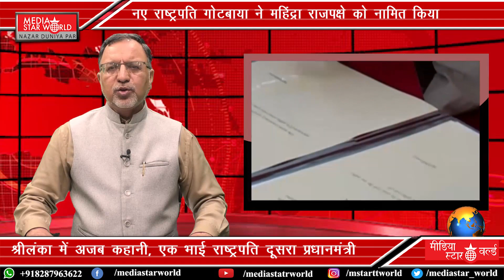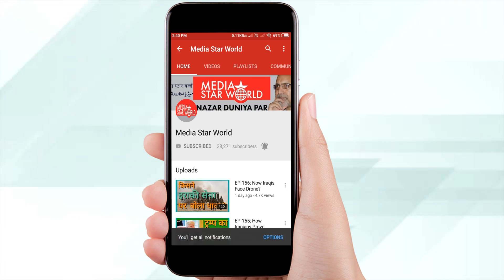EP-360; How Two Brothers Run Sri Lanka?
कैसे परिवार की बानी सरकार?
मोहम्मद अहमद काज़मी द्वारा "नज़र दूनिया पर" कार्यक्रम में नवनिर्वाचित श्रीलंकाई राष्ट्रपति गोतबाया राजपक्षे के ज़रिये  अपने बड़े भाई महिंदा राजपक्षे को देश के अगले प्रधानमंत्री के रूप में नामित करने पर एक रिपोर्ट पेश की गयी है। काज़मी ने कहा कि यह सबसे दुर्लभ उदाहरणों में से एक है जहाँ राष्ट्रपति और प्रधानमंत्री लोकतंत्र में एक ही परिवार के हैं। महिंद्रा राजपक्षे पर अपने आलोचकों के बड़े पैमाने पर अपहरण का आरोप हैजबकि वह दो कार्यकाल के लिए रक्षा मंत्री थे। महिंद्रा ने 2009 से पहले अलगाववादी लिबरेशन टाइगर्स ऑफ तमिल ईलम  के खिलाफ सैन्य अभियानों का नेतृत्व किया।
“Nazar Duniya Par” by Mohammad Ahmad Kazmi carries a report on newly elected Sri Lankan President Gotabaya Rajpaksa nominating his elder brother Mahinda Rajpaksa as next Prime Minister of the country. Kazmi said that this is one of the rarest examples where president and prime minister would belong to the same family in a democracy. Mahinda Rajpaksa faces charges of large scale abductions of his critiques while he was Defense Minister for two terms. Mahinda also led military operations against separatist Liberation Tigers of Tamil Eelam (LTTE) before 2009.